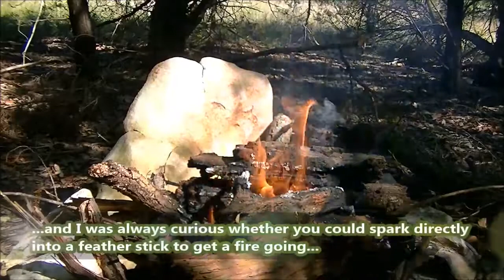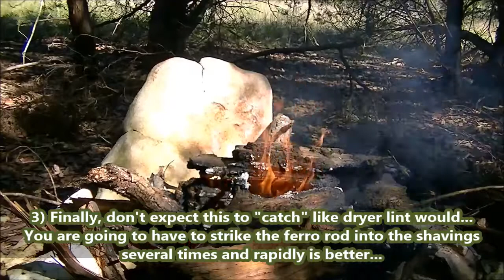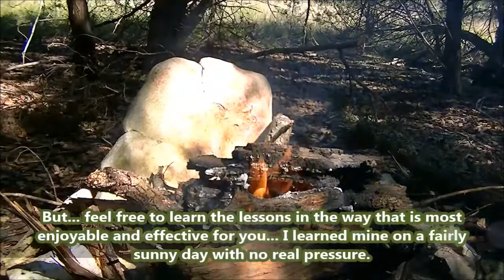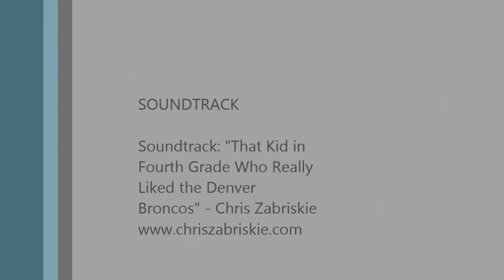PerfectMorning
First campfire of the season...
Second half is just for staring at the campfire and listening to the music.
Soundtrack: "That Kid in Fourth Grade Who Really Liked the Denver Broncos" by Chris Zabriskie